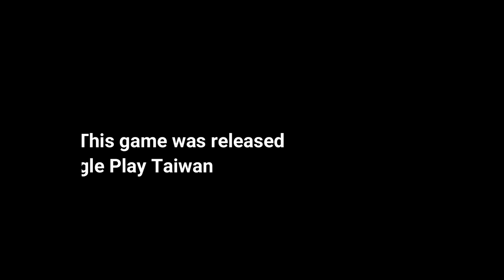My hero academia: Strongest hero (Anime action RPG)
My Hero Academia: Strongest Hero released in December 2, 2020
available only in Chinese language